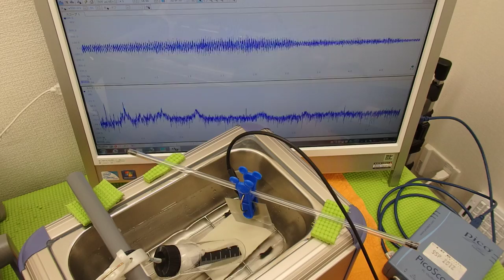オリジナル超音波実験 （超音波システム研究所 ultrasonic-labo）